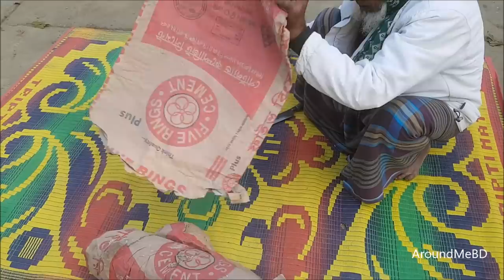Toy Horse Making To Entertain Village Kids - Big Bamboo Toy For Children Fun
There is no playground or entertainment place for village kids in Bangladesh. So we are making lots of custom toy for them to play with it.

This time we make big toy horse to entertain kids of our village. This toy horse is bigger than real horse.

Village grandpa made this big horse to play with children of village. He used bamboo and unused cement packet and some color to make it beautiful toy.

All the kids enjoy lots with grandpa. When grandpa running on horse all children running behind the horse and smile together.

We hope you enjoy the video. Thank you very much for watching our videos. to see some unseen picture of daily event.